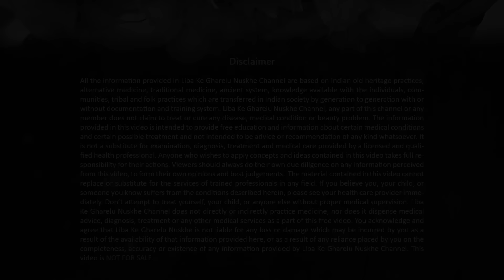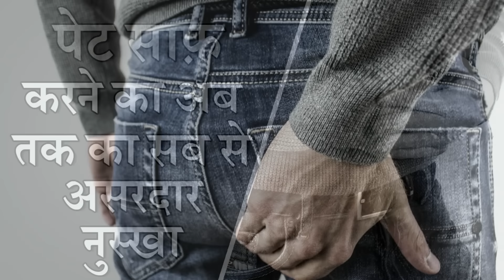बवासीर में क्या खाना चाहिए और क्या नहीं | Complete Diet Chart To Cure Piles (Haemorrhoids)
Hi Doston,
Agar aap logon mein se kisi ko bhi bawasir ki shikayat hai to is video mein bataye gaye diet chart ke hisaab se khana khane se aap ki bawasir ki problem poori tarah se door ho jayegi aur agar aap ko bawasir nahi bhi hai to is video mein batayi gayi baaton ko follow karne se aap ko bawasir ki problem kabhi nahi hogi.